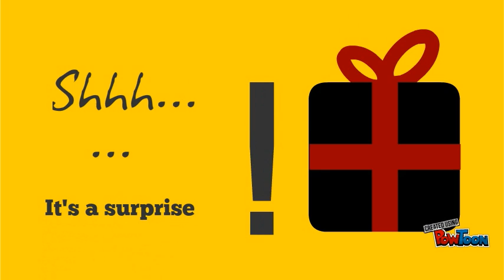Shhh...it's a surprise!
This is a teaser for a massive opportunity for young researchers from India and Europe to be launched very soon by INDIGO projects! watch this space!-- Created using PowToon -- Free sign up -- Create animated videos and animated presentations for free.  PowToon is a free tool that allows you to develop cool animated clips and animated presentations for your website, office meeting, sales pitch, nonprofit fundraiser, product launch, video resume, or anything else you could use an animated explainer video. PowToon's animation templates help you create animated presentations and animated explainer videos from scratch.  Anyone can produce awesome animations quickly with PowToon, without the cost or hassle other professional animation services require.